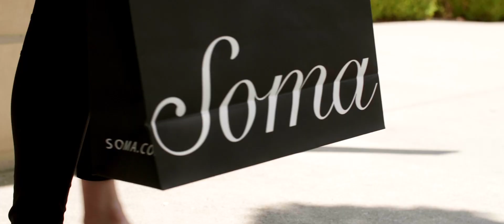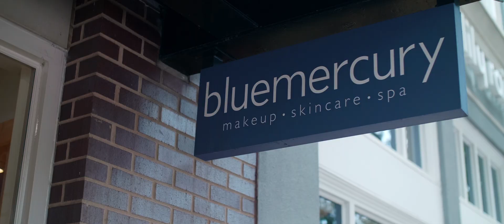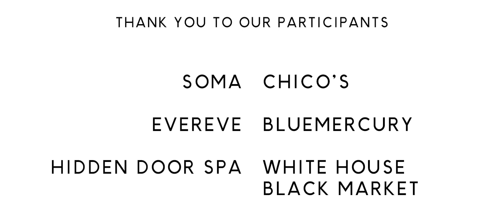Mom Makeover Giveaway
Check out how the winner enjoyed her day at Southlake Town Square.
Congratulations Sarah Adams!